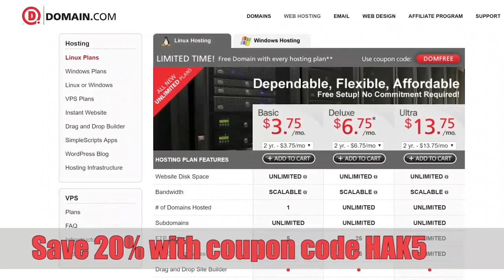Gear Review - Hack Across the Planet - Hak5 2215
Gear from this review:

Anker PowerCore+ 13400

Bose QC20

Homido Mini 3D Foldable VR Headset

Ricoh Theta S

Novoflex MICROPOD Mini Tripod

JOBY GripTight Micro

X1 Gimbal Stabilizer

Manfrotto MP1-C01 Pocket

Rode VideoMic Me

Peak Design Everyday Backpack

Microsoft Designer Bluetooth Mouse

MeFOTO BackPacker Air Tripod